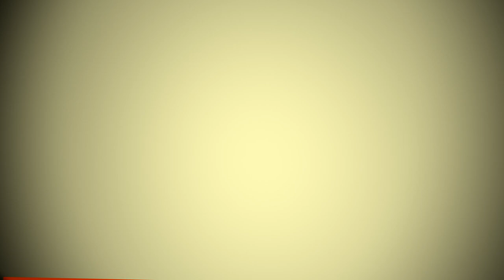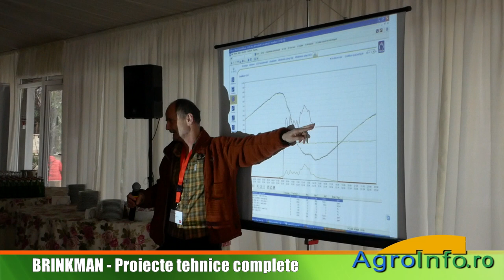Ce trebuie să ştii înainte să începi un proiect horticol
Pentru demararea unui proiect în domeniul horticol pentru construirea de sere sau solarii este necesară urmărirea unor "paşi" relativ simpli dar de foarte multe ori mai puţin cunoscuţi. Ciprian Suciu, consultant oferă câteva sfaturi pentru cei care vor să înceapă un proiect horticol prin accesarea de fonduri europene. Specialiştii Brinkman oferă proiecte tehnice complete în domeniul horticol.

Interviu cu Ciprian Suciu, consultant.

Reporter: Gheorghe Ghişe